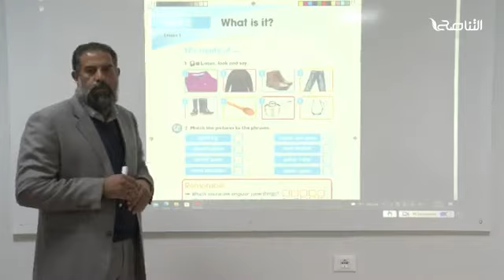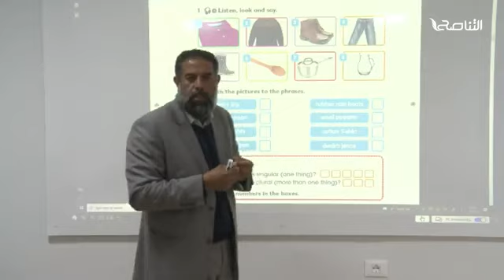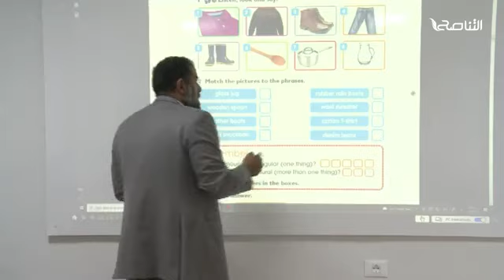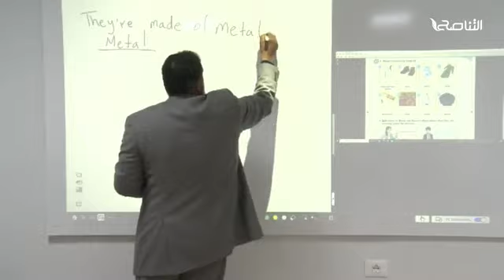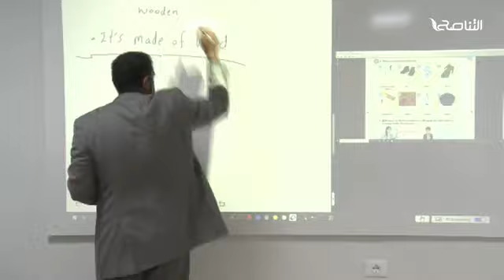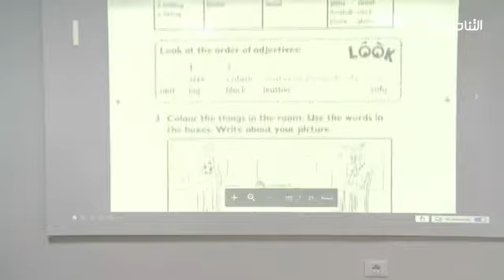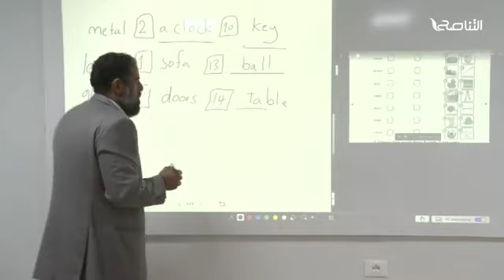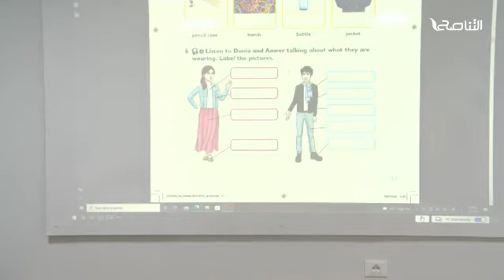درس في اللغة الإنجليزية للصف السادس / مع الأستاذ: وليد الكانوني